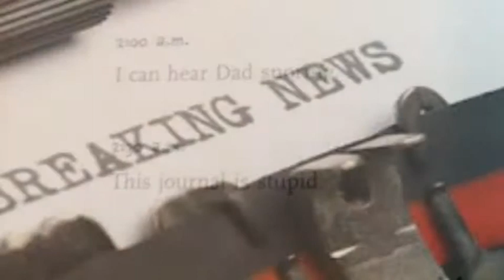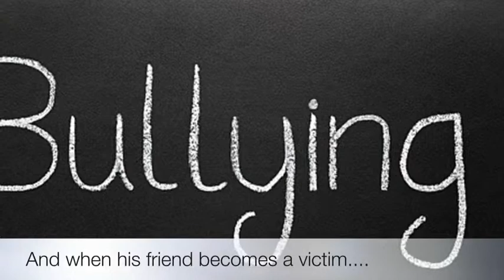The Reluctant Journal of Henry K Larsen by Susin Nielsen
A Forest of reading nominated titled ! A quirky, inspirational book about a boy finding himself.